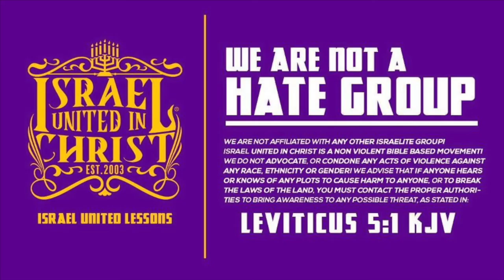The Israelites: Come Back to God